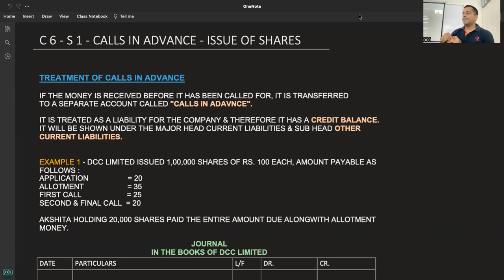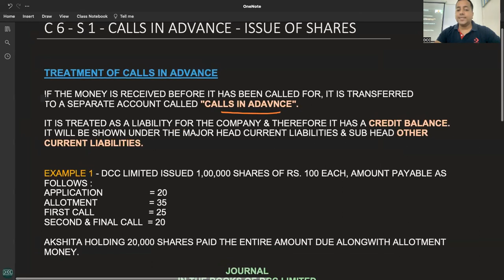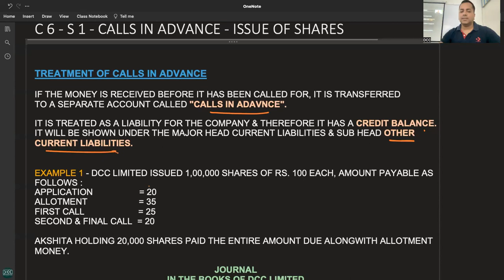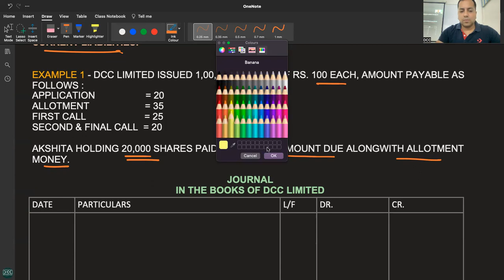C 6 - R 1 - TREATMENT OF CALLS IN ADVANCE